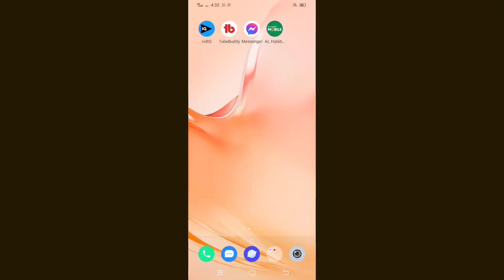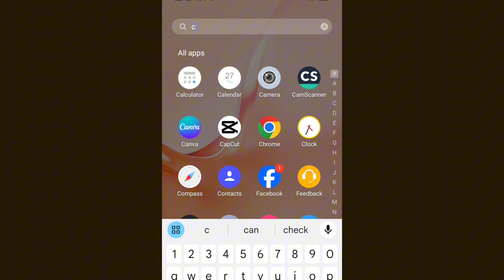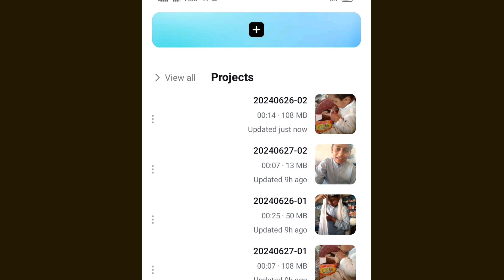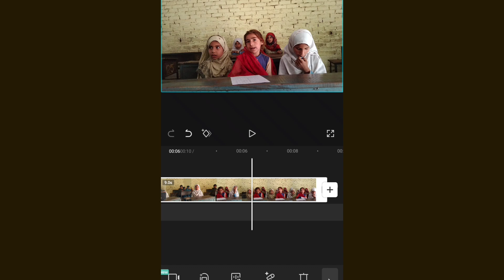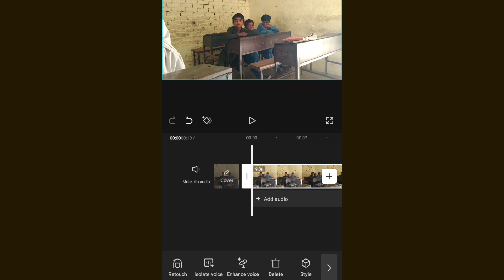How to remove noise background from any video | Video se background noise kaisey khatam kare